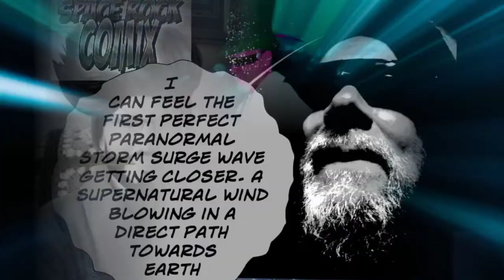Mark Of The Beast (with Supernatural Minstrel Gears series theme intro)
I traveled to 5th avenue New York City to see for myself and their it was written across the side of the building in large letters the number 666. It was weird.  Stream on Spotify or Purchase. All streaming proceeds donated to Doctors Without Borders ) - Thanks for listening to my strange isn't it weird music, Lenny Wiles Lionstar
Supernatural Minstrel Guild